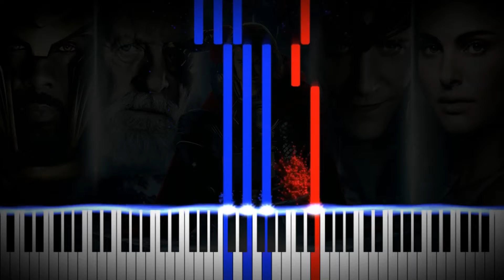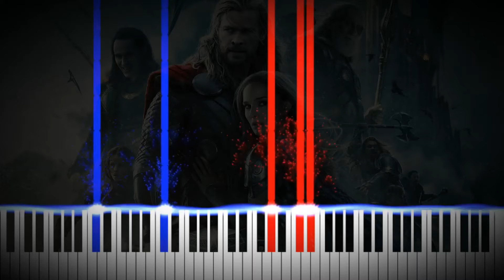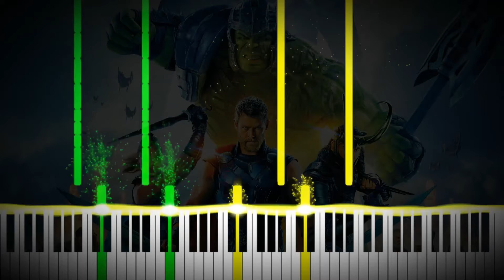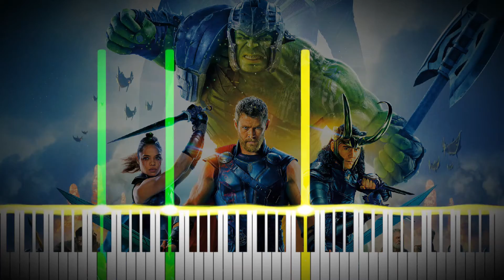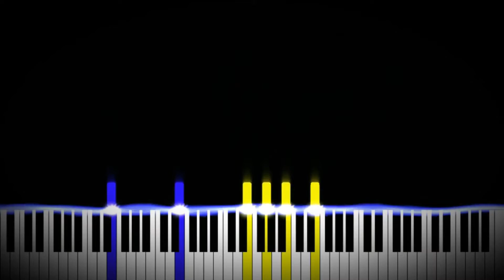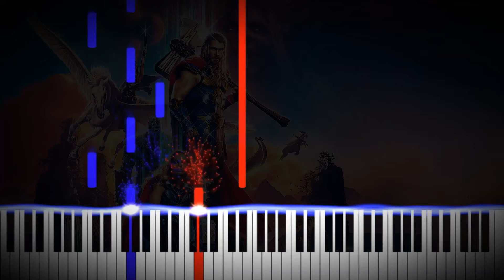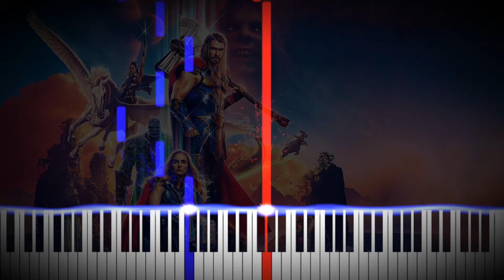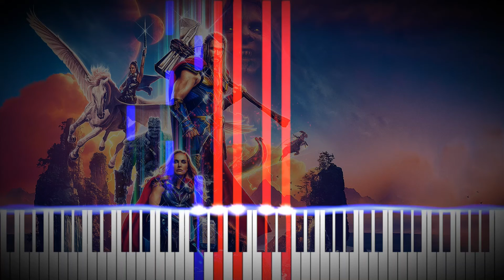Thor Evolution ~ Road To Love & Thunder ~ Medley (FREE SHEET MUSIC AND MIDI 🎼)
Thor Evolution Medley | ⚡️🎹

Hey guys, this is the MIDI Visualizer for my medley of the themes from the iconic franchise "Thor". I hope you enjoyed the more Synthesia tutorial style video, and let me know any other medleys you'd like me to do in future videos?

Below are the details for each of the scores covered in this medley:

0:00 - Intro
0:03 - Thor ~ Sons of Odin (2011), composed by Patrick Doyle.
1:06 - Thor: The Dark World Main Theme (2013), composed by Brian Tyler.
1:57 - Thor: Ragnarok ~ Main Theme (2017), composed by Mark Mothersbaugh.
2:58 - Avengers: Infinity War ~ The Forge (2018), composed by Alan Silvestri.
4:18 - Thor: Love And Thunder ~ Mama's Got a Brand New Hammer (2022), composed by Michael Giacchino & Nami Melumad.
8:04 - Outro

Download